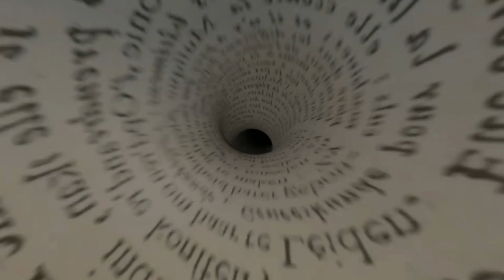Upcoming Indie Games We Are EXCITED For! | June 19th-25th 2023!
Who's ready for Upcoming Indie Video Games in 2023!? Ole Gamer Joe is running through some of the amazing indie games you can look forward to throughout the year!

Do you enjoy Metroidvania games? How about simulation games? Our 2023 list of indie games has a little bit of something for everyone. Whether you are looking to solve puzzles or save civilization, indie games bring people together.

This week brings us a new installment in the Alien franchise with Aliens:  Dark Descent and some VR fighting action with Grimlord!

You can look forward to our lists of indie games every weekend right here at I Dream of Indie Games. From roguelikes to puzzle games, we have you covered with the best indie game coverage!

Thank you so much to Monster Mop UP for sponsoring this video!

Wishlist Monster Mop Up Now!

Timestamps
0:00 - Monster Mop Up (Sponsor)
1:45 - Aliens: Dark Descent
3:38 - Trepang 2
4:58 - Grimlord
6:00 - Forever Skies
6:27 - Nova Lands
8:08 - The Bookwalker: Thief of Tales
9:19 - Mars First Logistics
9:52 - Salty Hounds